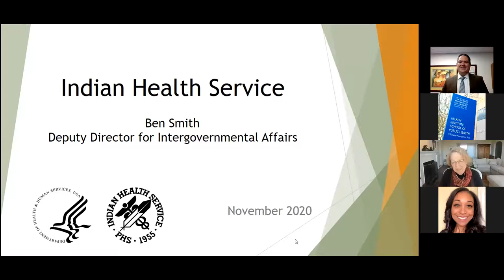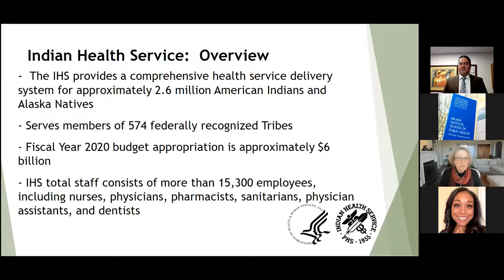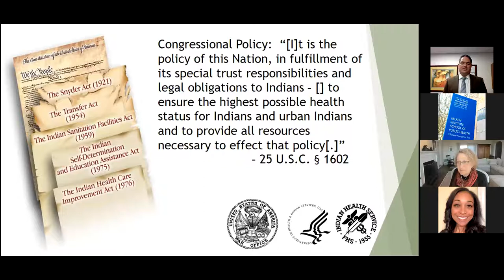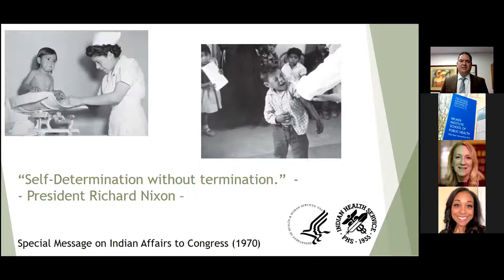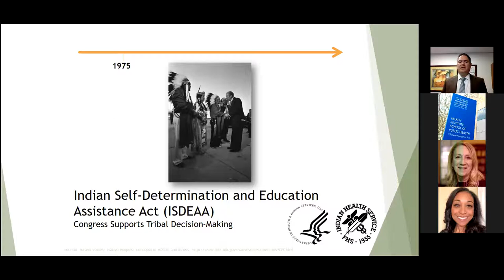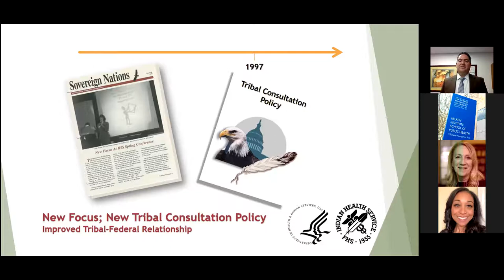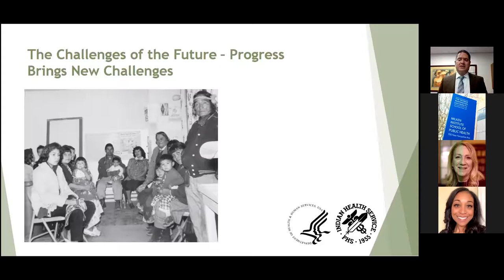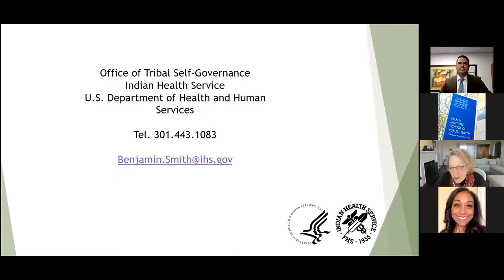11.30.2020 Dean's Seminar: National AI/AN Heritage Month - Tribal and Urban Indian Health Advocacy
In recognition of National American Indian and Alaska Native Heritage Month in November,  GWSPH celebrates the rich and diverse tribal cultures that continue to thrive throughout the Country. Our guest speaker, a GW Alum,  P. Benjamin Smith, enrolled member of the Navajo Nation, and Deputy Director for Intergovernmental Affairs for the Indian Health Service will cover the basics of the Indian health system and provide context for understanding the complex legislative and regulatory framework.  He will discuss the Indian Health Service, an agency within the Department of Health and Human Services, and its responsibilities for providing federal health services to American Indians and Alaska Natives. The provision of health services to members of federally-recognized tribes grew out of the special government-to-government relationship between the federal government and Indian tribes. This relationship, established in 1787, is based on Article I, Section 8 of the Constitution, and has been given form and substance by numerous treaties, laws, Supreme Court decisions, and Executive Orders.